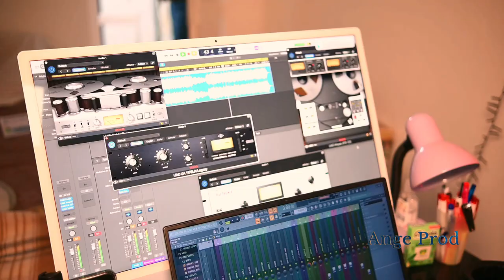TEASER, Un jour sur le chemin, Cover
Dans cette vidéo je vous présente un nouveau Cover musicale. unjoursurlechemin une interprétation du @pasteurlifokoduciel Restez connectés le Cover arrive bientôt.